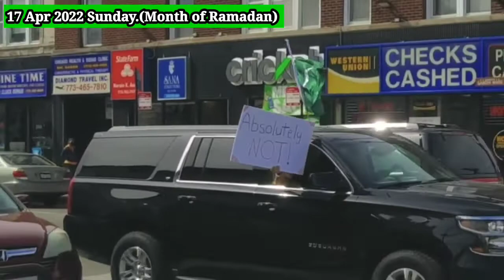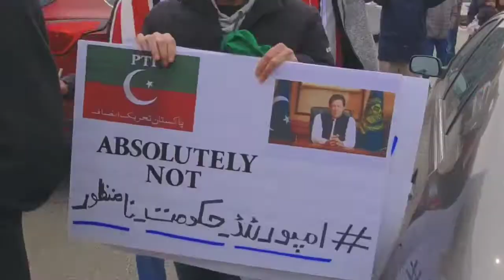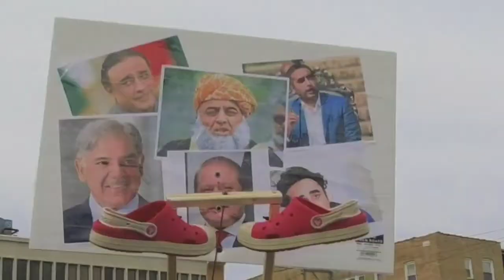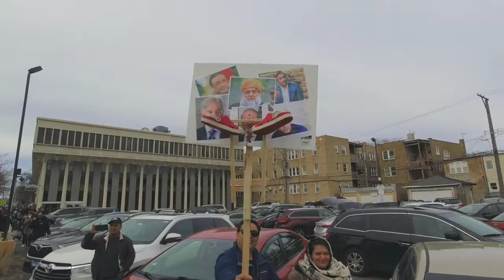Imported Hakoomat Na Manzoor.CHICAGO USA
leke rahenge aazadi. Hum kaya kisi ke ghulam hay.